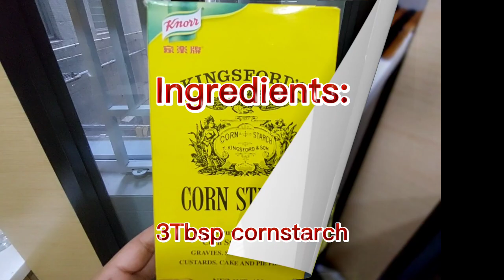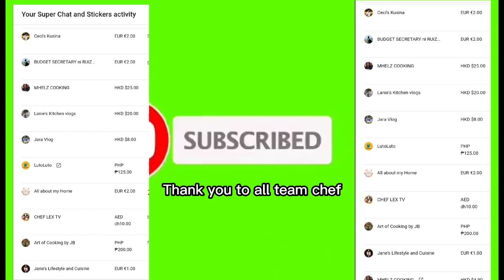Crispy Fried SMELT FISH (EASY & YUMMYLICIOUS)/SMELT FISH RECIPE/ LORELIES KITCHEN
INGREDIENTS:
20PCS. SMELT FISH
1TBSP. CHICKEN POWDER
2 TBSP. WHITE PEPPER
3-4 TBSP.,CORNSTARCH
1 TBSP. PAPRIKA POWDER(OPTIONAL)
4SLICED GINGER
OIL
Please watch the video for the procedures.
Thank you very much for the love and support guys. God bless us and keep safe to everyone.

CAPCUT MUSIC